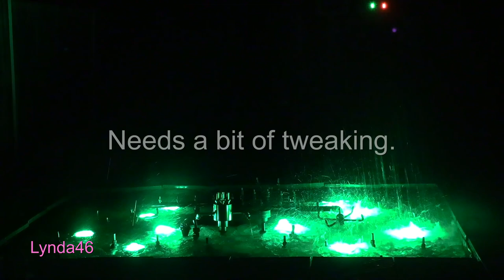Testing our musical fountain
As the musical fountain has not  been working for 6 months, we thought we should test it.